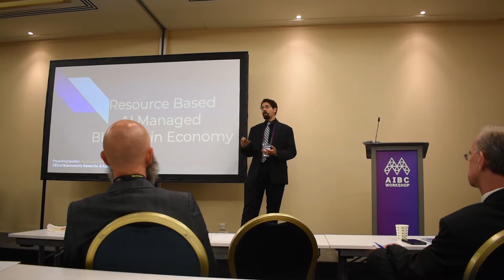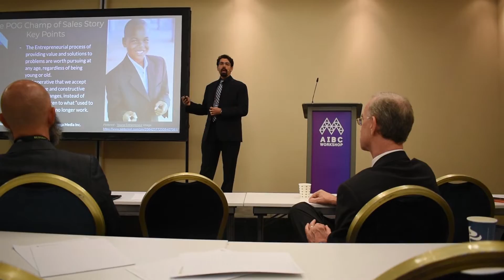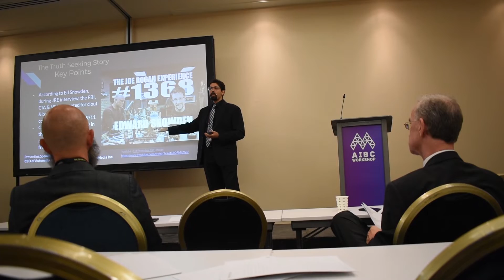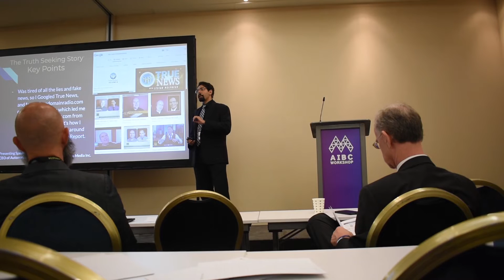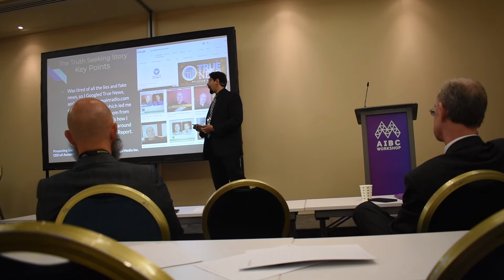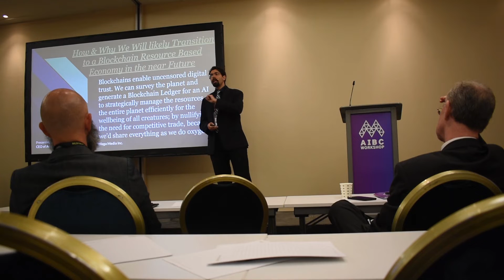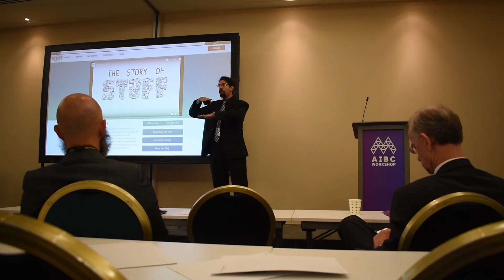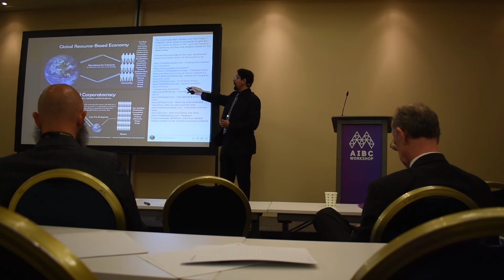CEO of APM & AGi Presenting @ Malta AIBC Summit - AI Managed Resource Based Blockchain Economy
CEO Sherif Samy Botros of Autonomicity Games Inc. & AlphaProMega Media Inc. Presents AI Managed Resource Based Blockchain Economy @ 2019 Malta AI & Blockchain Winter Summit to enable all creatures to share spaceship Earth in a sustainable and efficient way; by having all resources tokenized on blockchains managed by AI, to remove human error, and alleviate the need for trade; which as is often the case, results in trade wars between countries.